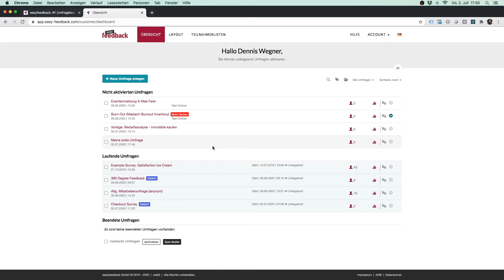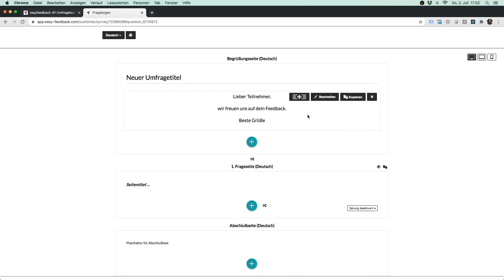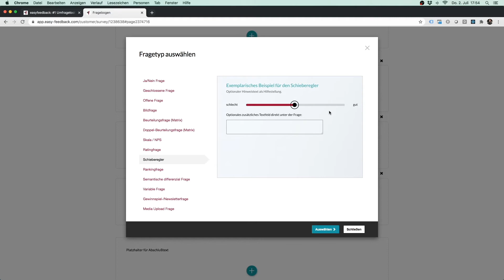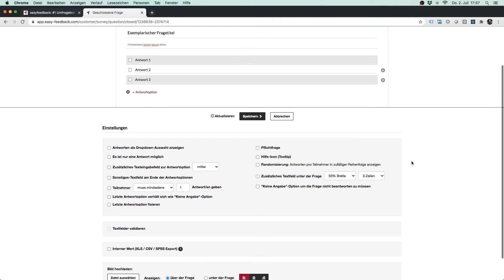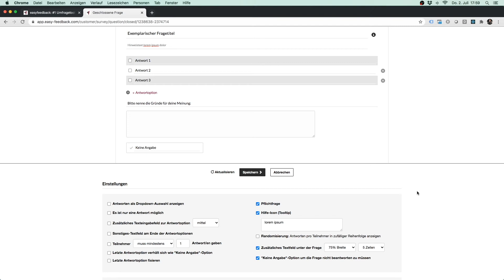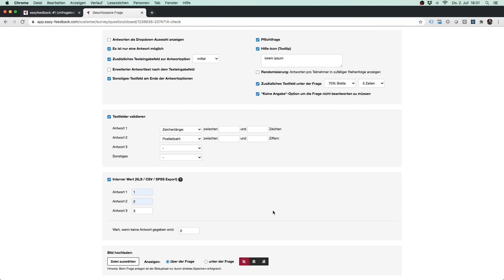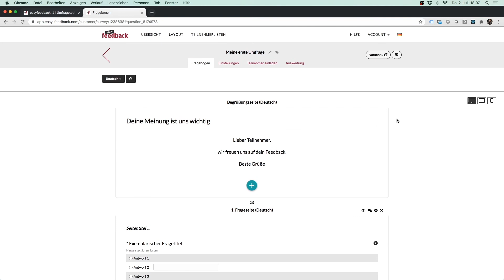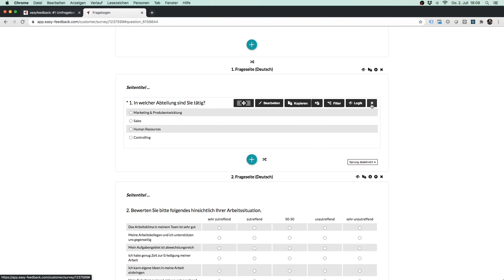#2 Fragebogen aufbauen | easyfeedback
Möchtest du deine eigene Online-Umfrage erstellen? In dieser Schritt-für-Schritt-Anleitung zeigen wir dir, wie du mit easyfeedback deinen individuellen Fragebogen gestaltest.

💡 Was du in diesem Video lernst:
• Verschiedene Fragetypen auswählen & anpassen
• Elemente & Medien in deine Umfrage integrieren
• Textfelder validieren und interne Werte für den Export festlegen
• Deine Umfragevorschau prüfen

📖  Kapitel in diesem Video:
00:00 Los geht's
03:12 Fragetyp auswählen
06:36 Bearbeitungsbereich des Fragetyps
07:35 Einstellungen zum Fragetyp
10:28 Textfelder validieren
11:25 Interne Werte für den Export (XLS/CSV/SPSS) definieren
14:23 Fragebogenvorschau